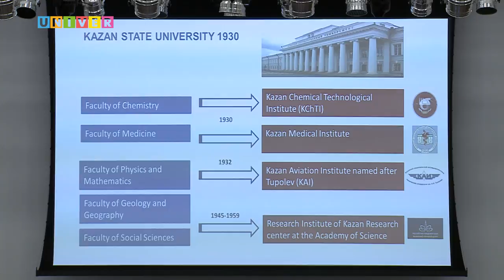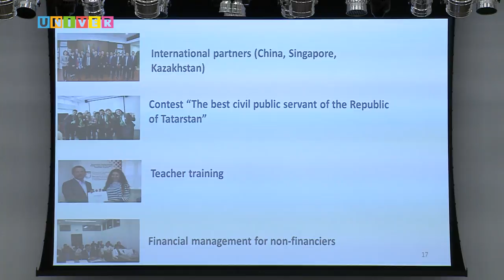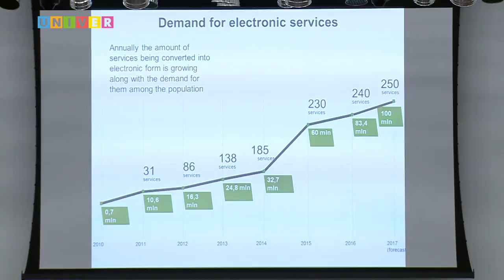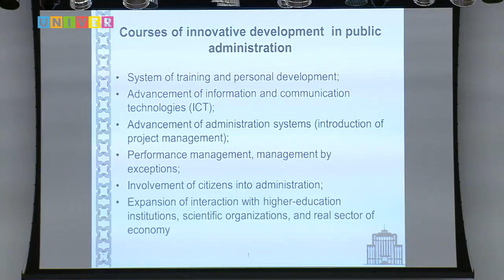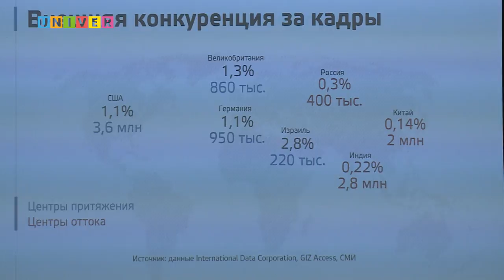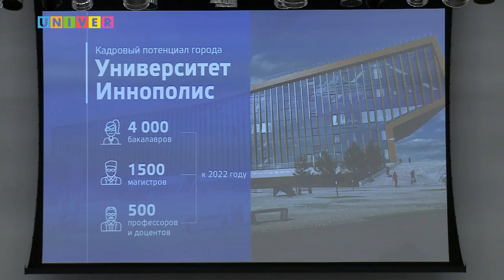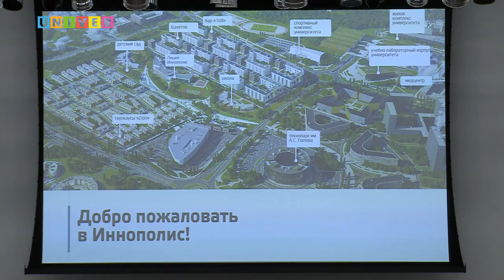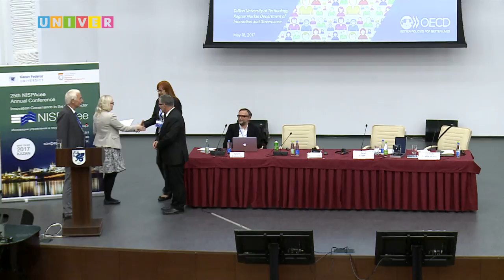25-я ежегодная конференция NISPAcee "Инновации управления в государственном секторе"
18 мая, в Казанском федеральном университете состоялось торжественное открытие 25-й ежегодной конференции международной организации NISPAcee «Инновации управления в государственном секторе» (Innovation Governance in the Public Sector). В течение трех дней гостям предстоит обсудить вопросы внедрения новых технологий и подходов на разные уровни управления в разных странах.